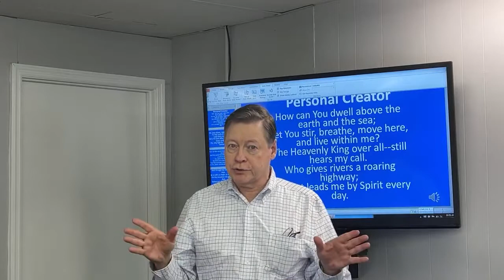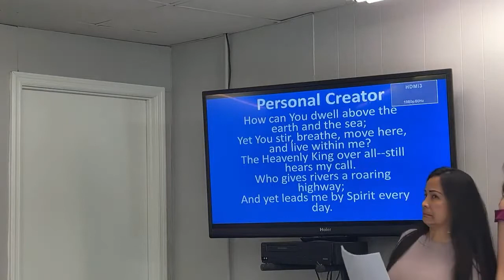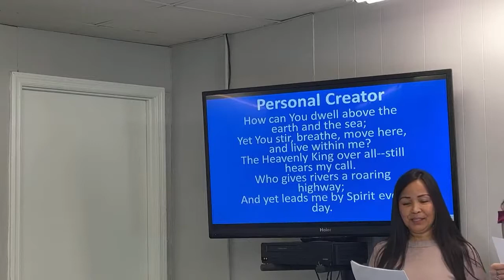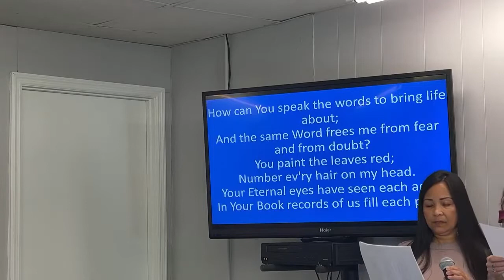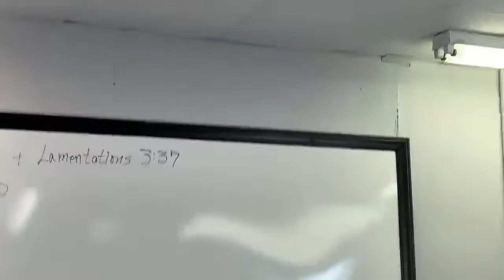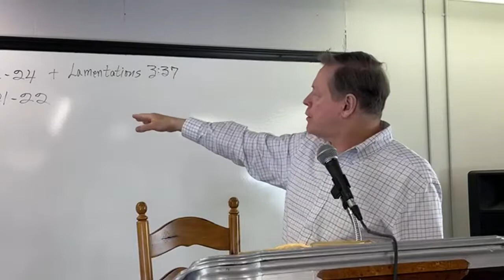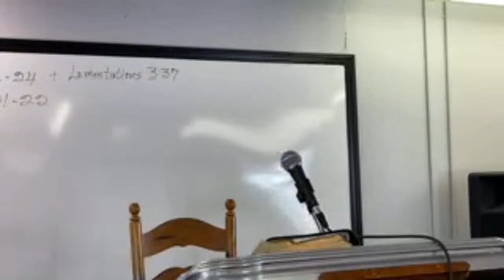HOW TO INCREASE YOUR FAITH TO MOVE MOUNTAINS! Part 2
In Part 1 Dr. Keith Slough introduced a topic on How to have the Faith of God --- The title of that sermon is: "The Faith of God, Made Easy."  We know we can move a mountain IF -- and that is a big "If" -- IF we truly will, have the Faith of God.  But most people find it DIFFICULT to "work up" that much faith.

How do we get that much faith to do miracles?

Can we really do that??

    In this message Dr. Slough continue the message about how to GET the Faith of God -- how to increase your faith to that point where -- as Paul put it -- we have "all faith" that we could move mountains!   This message is a "Must Hear" for anyone praying for the sick in their families.  It will help you to see HOW to get them healed -- or to be blessed in other areas of your own life!!